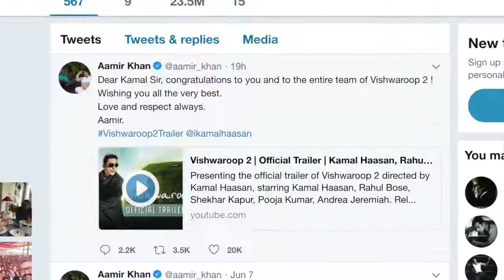Aamir Khan ने लांच किया Kamal Haasan की फिल्म “Vishwaroop 2" का ट्रेलर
बॉलीवुड सुपरस्टार आमिर खान ने 11 जून को कमल हासन के द्विभाषी फिल्म "विश्वरूप.2 " के हिंदी संस्करण का ट्रेलर लांच किया ।